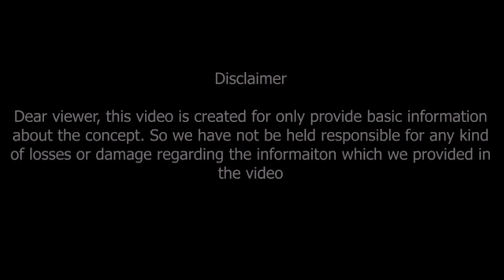మీన రాశి నవంబర్ 2021మాస ఫలితాలు | Meena Rasi November 2021 Rasi Phalithalu | Meena Rashi | Pisces ho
మీన రాశి నవంబర్ 2021మాస ఫలితాలు ఇబ్బందులు పెరుగుతాయి విజయం వరిస్తుంది
Meena Rasi November 2021 Rasi Phalithalu,
Meena Rasi November 2021,
Meena Rashi,
Pisces horoscope,

Dr V.V.MohanKumar
Astro-Numerologist
B.Tech,MBA,MA,PhD (Astrology)
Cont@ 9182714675